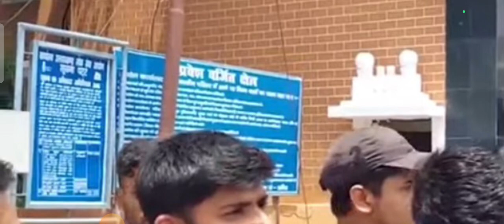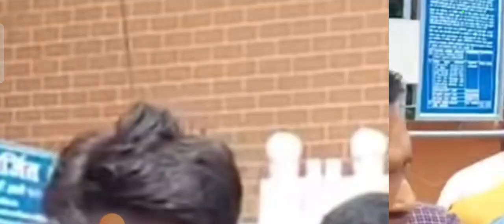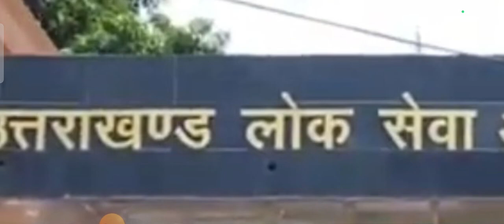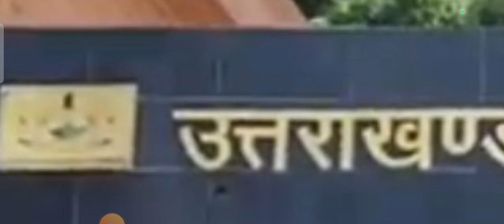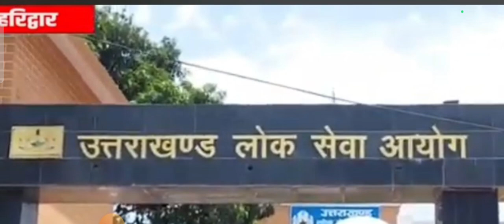Uttarakhand Police कांस्टेबल भर्ती रिजल्ट ll युवाओं ने आयोग को घेरा ll कई अनिमीयता रिजल्ट में ll